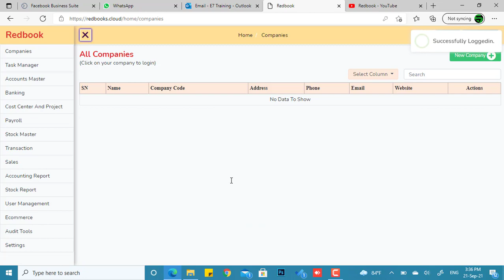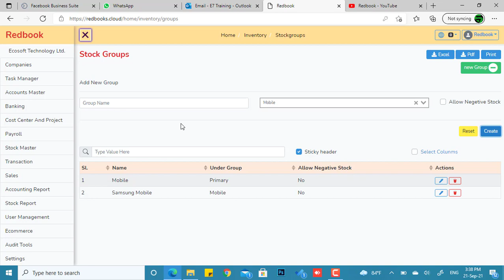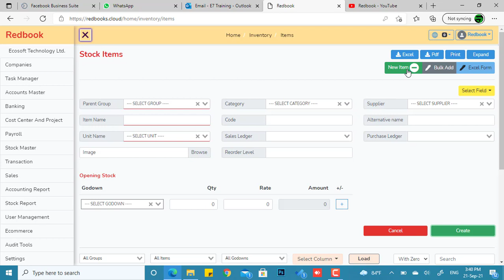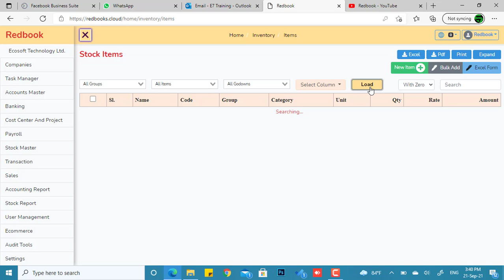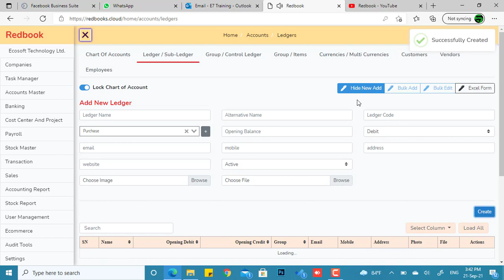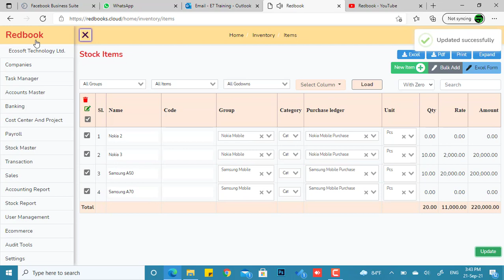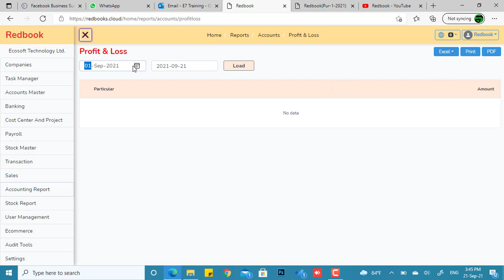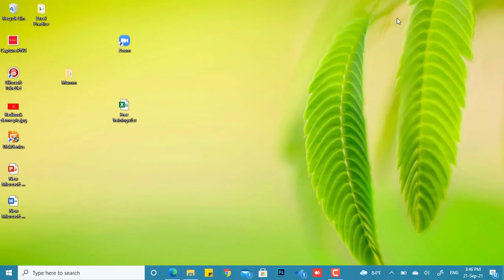How to create Stock Item, Stock Group, Stock Unit, Purchase Invoice in Redbook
In this video the trainer described on how to create a stock item in Redbook. To create an item we need to create it's relevant group and unit first, which have been shown and discussed also. In addition to that a purchase invoice has been filled up with relevant configuration to give you feel the total thing of inventory.